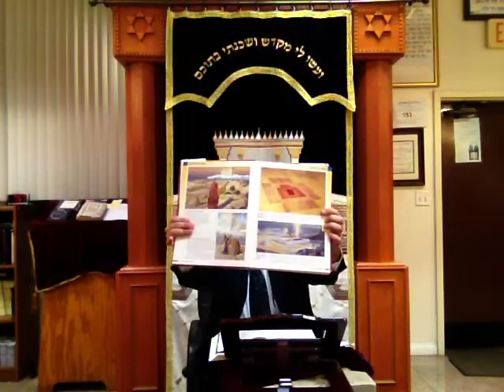How to build your INNER TEMPLE / Laws of Charity Modern Halacha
Description : why does the Torah keep on repeating same story of building Tabernacle ?  Kabbalistic answer . Also which positive commandment of Torah must we be most CAREFUL about ?! 2nd part of class deals with answer .